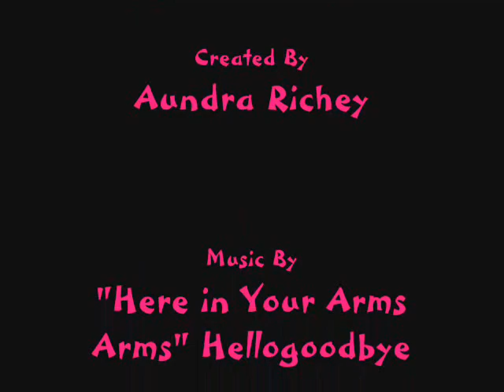Where Did My Teddy Bear Go?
a video with pon and zi...gotta love it!